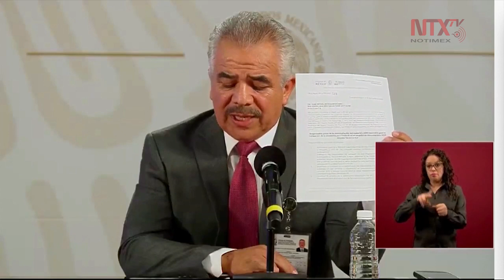Zoé Robledo giró instrucciones para nombrar a los médicos de salud: Perea Alcaraz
El coordinador de Seguridad y Resguardo de Inmuebles del IMSS, Alejandro Perea Alcaraz, informó que el pasado 30 de marzo, el director del IMSS, Zoé Robledo giró instrucciones para nombrar a los médicos de salud para que ellos fueran los encargados de administrar los equipos de protección al personal médico.